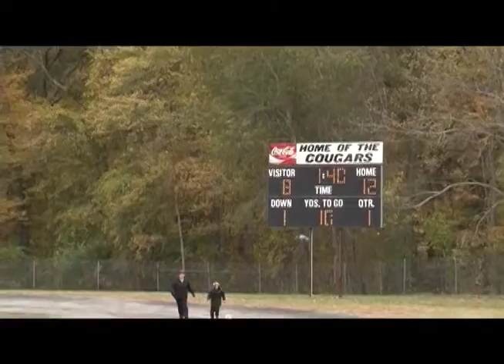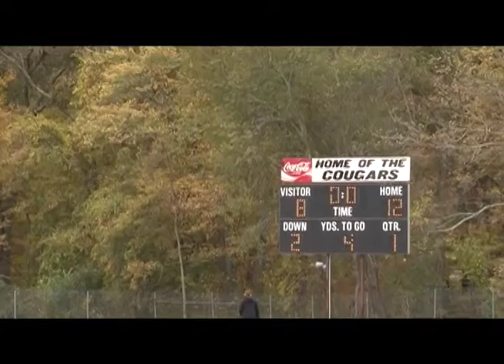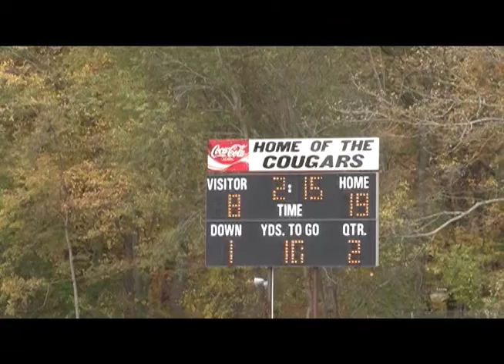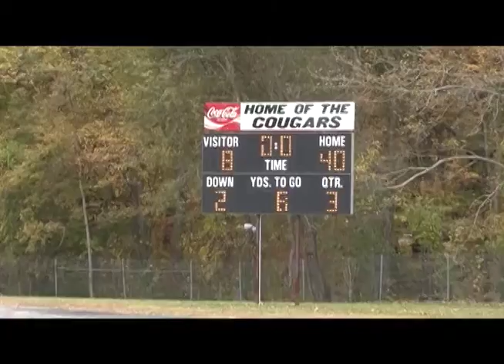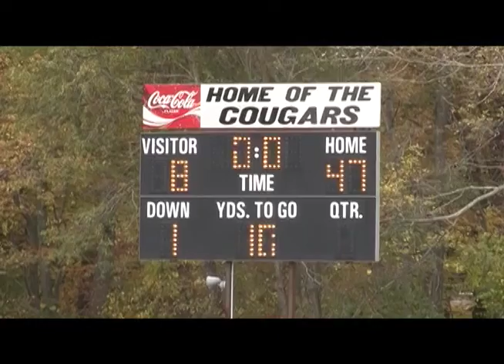10.24.2015 - Football - Bishop Connolly vs. Blue Hills